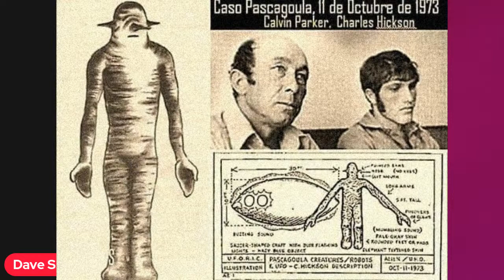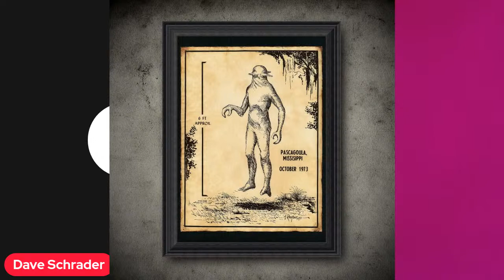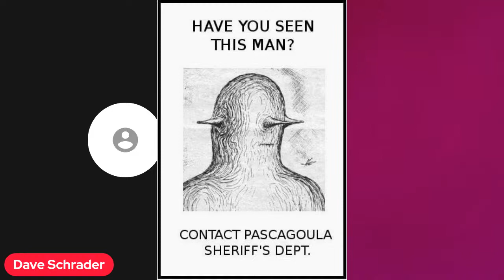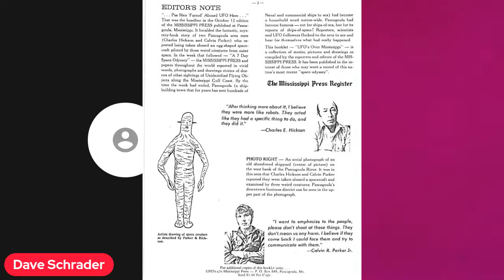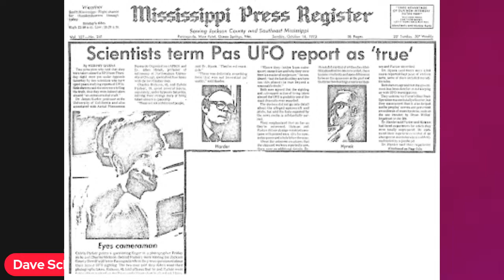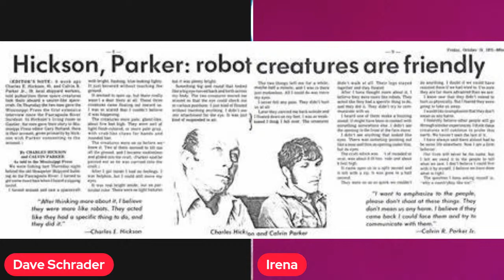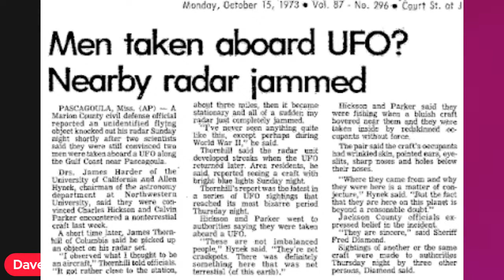Darkness Radio presents BEYOND PASCAGOULA - The Rest of the Story with Irena McCammon Scott, PhD.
Darkness Radio presents BEYOND PASCAGOULA - The Rest of the Amazing Story with guest Irena McCammon Scott, PhD.

What is best known about the UFO events of October 1973 is the Pascagoula abduction account of Charles Hickson and Calvin Parker. It began as an extremely credible report, but unlike many reports, intensive research has uncovered a number of additional reports of UFO sightings in the area at around the same time.

This number continues to grow and more are given here. This has added to its credibility and because of this, it has been termed the best-documented alien abduction account on record. Much is still not known about many elements associated with this event.

It had numerous unique aspects, such as that the instruments the beings appeared to use to scan the men resembled such modern devices as the computerized axial tomography (CAT) scan. Such unique factors are compared to additional reports from the same time. This may be the first report of a new type of abduction event; there may have been a second abduction, by the same object at around the same time as Parker and Hickson’s.